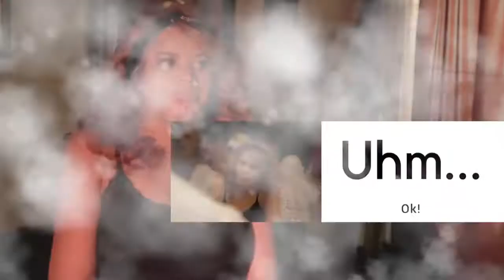Black Panties- S1 Bloopers EP4